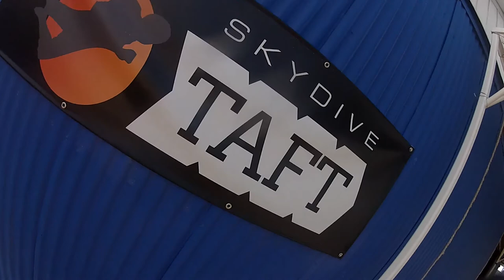Jose Marcies Skydive Taft.